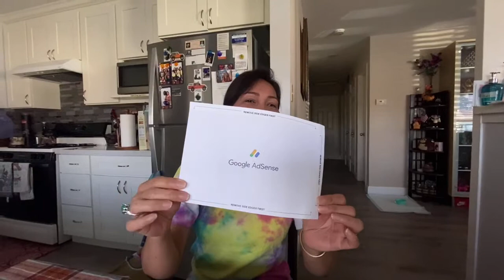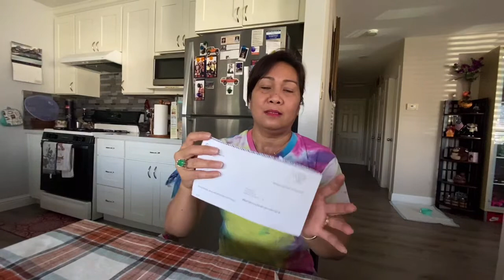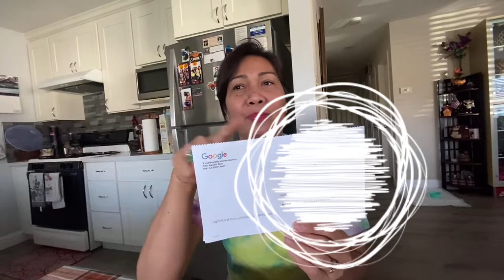JUST IN 3 DAYS GOT MY GOOGLE ADSENCE/Vic's Routine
Thank you all sa support

Music Background:
I paid premium Kinemaster Apps:
Gadgets:
Gopro Hero 9